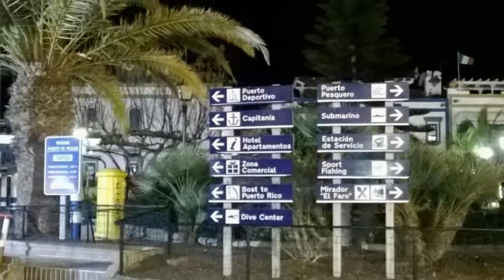КАНАРЫ ПОРТ ( УЛИЦЫ)Альбом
Фото из домашнего альбома.